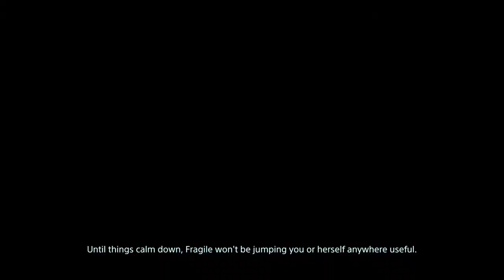I stole a Mule truck! Death Stranding Gameplay 1